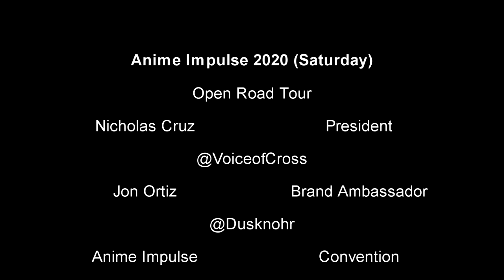Anime Impulse 2020 Recap (Saturday)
The Open Road Tour 2020 begins for the firs time in the West Coast in beautiful Pomona, California. Anime Impulse was an awesome experience from Anime cars, vendors, friends, and voice actors. We thank Randy the event planner for having us and Steven from Toyota for allowing us to use his space to interview Xanthe Huynh and Brian Beacock! For more info on the tour and to see all the photos go

LINKS -

openhousestudio.net

Nick Cruz -

Jon Ortiz -

PSYQUI - ヒステリックナイトガール feat. Such (android52 Edit) [Anime Groove]